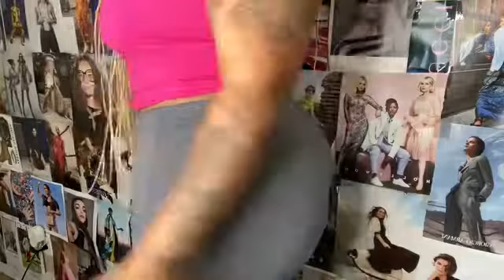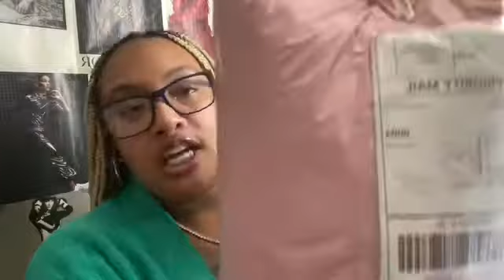Welcome Back | 5 Month Post Op Update | The Lavish Luxe & Co Clothing Haul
This Journey Has Been Just That…. A JOURNEY, But it Has Definitely Been Worth It. Although I Feel Set Back, I Know It’ll Come Along Better For Me Soon. I Still Have A Long Way To Go.  If You Want That Surgery, GET That Surgery, Just Make Sure You’re MENTALLY Prepared.☺️

Clothing:
The Lavish Luxe & Co.